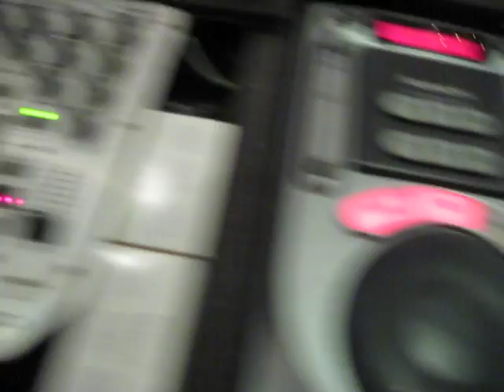Entrata Sposi Il Mattino CASCINA LORENZA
Un matrimonio internazionale Italo-Albanese con l'entrata sposi di musica classica "Il Mattino" di Grieg. presso il bellissimo ristorante Cascina Lorenza a Chieve (CR)

Desideri avere un DJ per il tuo matrimonio ? Ecco un servizio economico, professionale ed affidabile ...

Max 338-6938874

Mi chiamo DJ Max... e lavoro in tutto il Nord Italia, proponendo un repertorio di alta qualità per ricevimenti di nozze.

Con un Deejay si ha la possibilità di scegliere tra tanti generi musicali, il matrimonio più adatto al proprio gusto.

Dalla musica di classe (esclusiva e ricercata) a quella più dinamica e coinvolgente ricreando atmosfere particolari (Lounge, Chill Out, Bossanova, Musica Classica, Jazz, Swing 50, etc...)

Dalla Musica Latino-Americana (Salsa, Bachata, Cha Cha), Balli Di Gruppo, Revival ('70-'80-'90), Liscio, HappyMusic, Rock... e tanto altro

Perché scegliere un DJ:
Innanzitutto i costi sono inferiori
Avere un DJ è come avere "Molte orchestre", tanti generi musicali ed una discografia completa per accontentare i gusti di tutti.
Un DJ può sottolineare tutti i vostri momenti con sottofondi musicali appropriati rimanendo al tempo stesso discreto e nell'ombra.

Costi:
Il servizio di un DJ è altamente competitivo